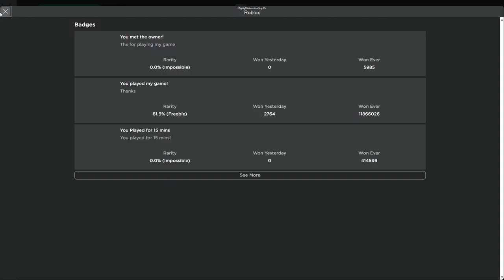Train VS Car Ultimate